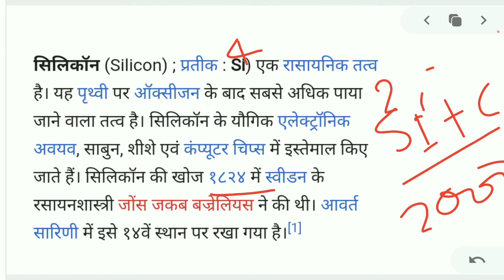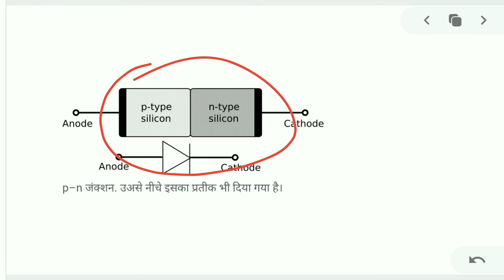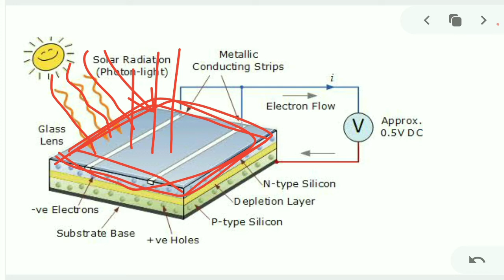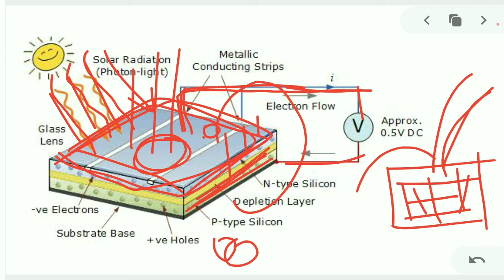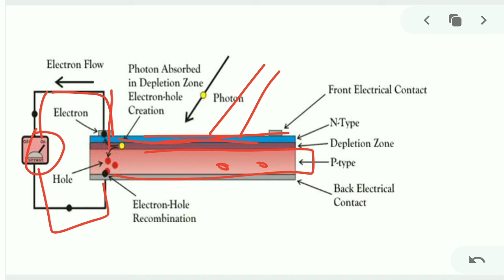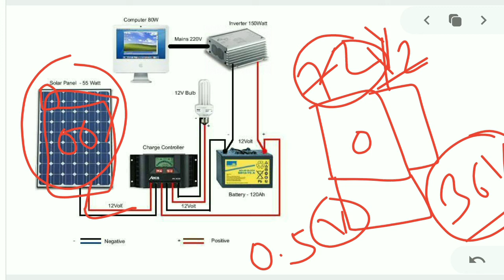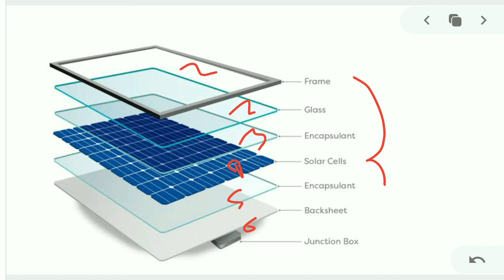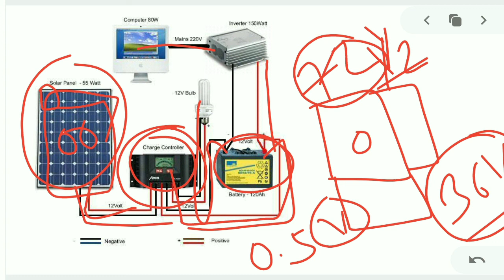सोलर सेल या सोलर पैनल क्या है और कैसे काम करता है जाने पूरे डिटेल के साथ?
about vedio-